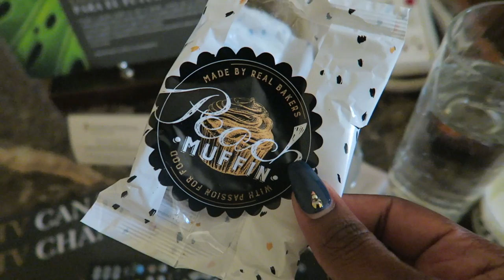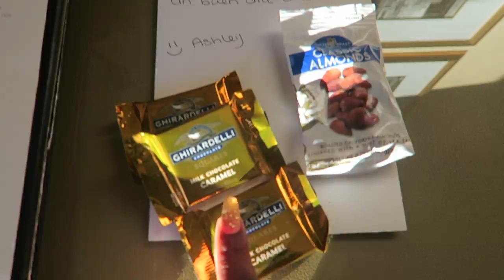WATCHING SPANISH TV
The Pretty Passenger or Ashley Banks
for 10%OFF your purchase just type in "TPP" when you checkout!

COMMENT: "Delete Snap" IN THE DROPBOX

Name: Ashley
Age: 25
Birthday November 14th
My Dogs Names: Kosmo & Daisy - German Shepherds
Benjamin (Benji or Binge) & Duke - Golden Retrievers
Where Are You From: Born in Texas Raised in Louisiana
Lashes: Mink Individuals by Cherie

♡ASHLEY♡